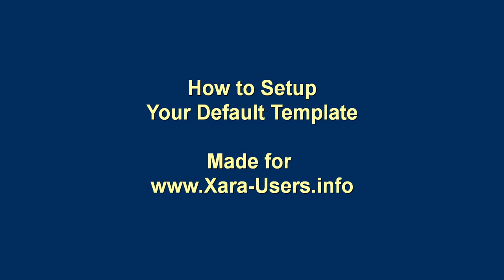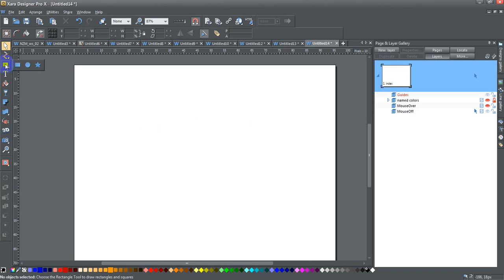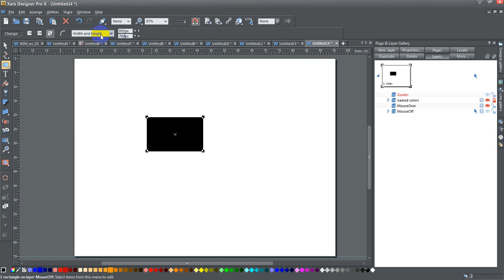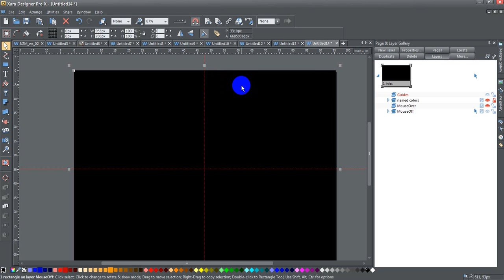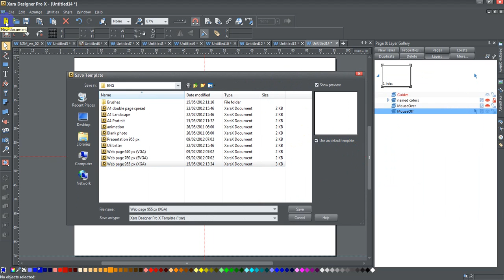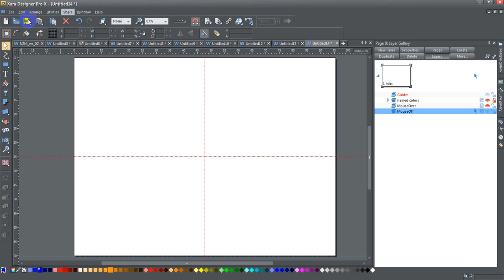Xara How to Setup Your Default Template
This is a not so quick little tutorial that shows you how I set up my default template and how it can easily be done by you as well.  As usual, your comments or questions are welcome either where I post my videos.